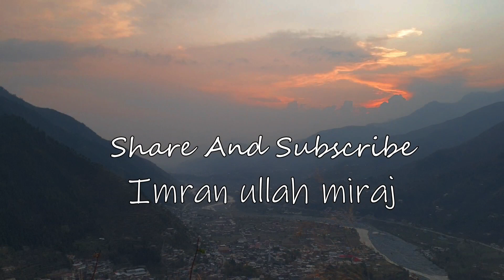Kasabgar Yam |Evening in Madyan swat| Pashto Vlog S 01 Ep 10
Kasabgar is someone who is blessed with skills of a specific profession. I choice this tittle 'Kasabgar Yam' from a poem of Ali khan omeed who recently published his first book in Pashto language (To get his book 'Bas Kafiro ta me bozai' DM). You will also see aesthetic evening views of Madyan Swat kpk🇵🇰 in my Pashto vlog.